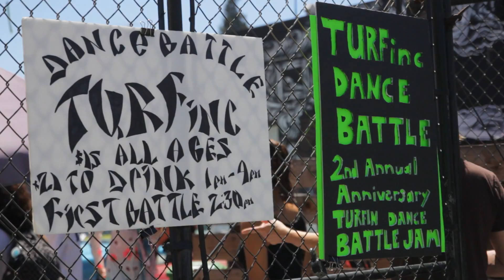TURFinc 12 1v1 All Style Tournament | Reset vs Rocky | 2nd Annual Anniversary Dance Battle Jam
Johnny5, High Voltage Films and Oaktown Indie Mayhem presents
TURFinc 12 | 2nd Annual Anniversary TURFIN Dance Battle Jam
SATURDAY JULY 26TH 2014 at Classic Cars West.

Hosted by Johnny5 & D-Real

1 vs 1 Tournament Battle 6

Reset
vs
Rocky

turfer vs turfer

Judges:
Kanon (founder) (France) of Ghetto Style
King Guttah (Good Fellas)
Lil Whiz (Playboyzinc)
NohJustice (TURFFEINZ)

All Ages Family Event, Must be 21 to drink!

DJ Mac Fleezy
Catholic Charities of the East Bay
Thizzler on the Roof
FTS Threads
Dreamers Rule
Gold Standard Company
Best One Production